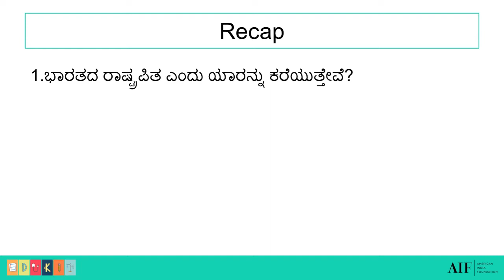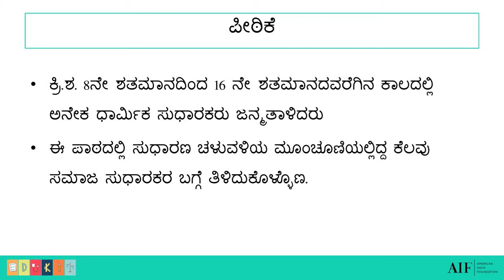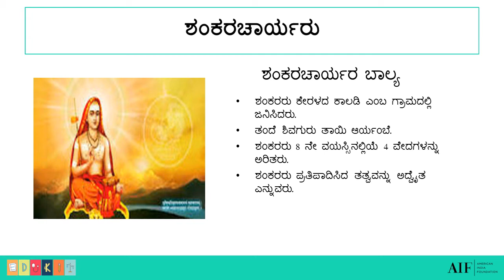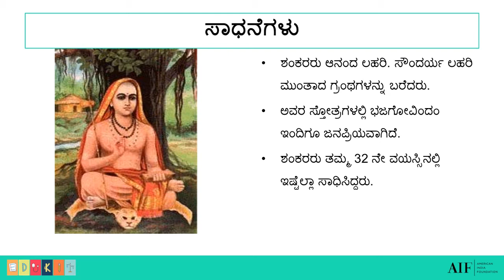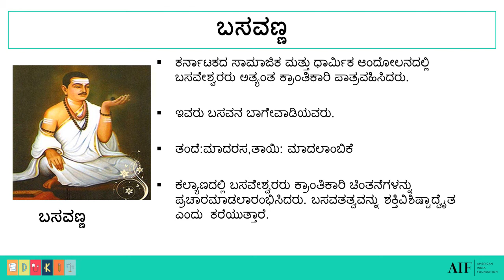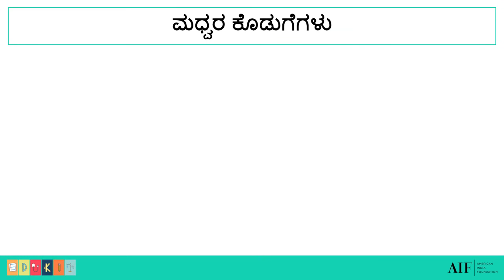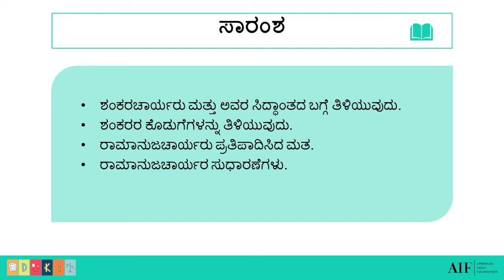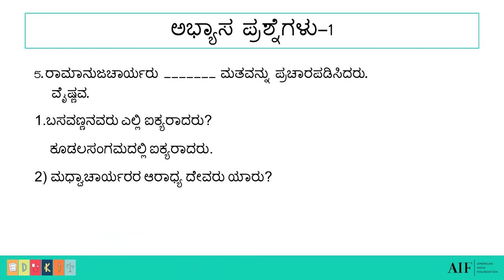6th – ಸಮಾಜ ವಿಜ್ಞಾನ – ಮತ ಪ್ರವರ್ತಕರು & ಸಮಾಜ ಸುಧಾರಕರು, 6th Social Science - Mata pracarthakaru